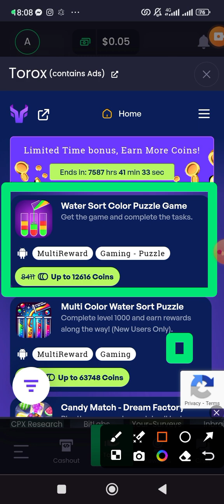How to complete Easily 1000 Level water sort color puzzle game 2024